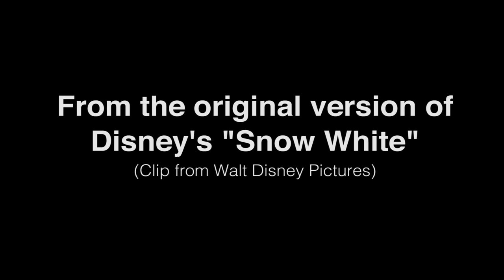The Quantum Reality How It's Affecting You Today w/Cynthia Sue Larson (2015)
In this provocative episode of HJ Radio, we don't JUST talk about quantum reality, we discuss how this paradigm affects events like the Paris attacks and other .

Source: Listen Live to Between Heaven and Earth every Wednesday at 4 PM .

In Mission 161 we explore reality shifts and Quantum Jumps with Cynthia Sue Larson. Have you ever been running late and wished you could slow down time?